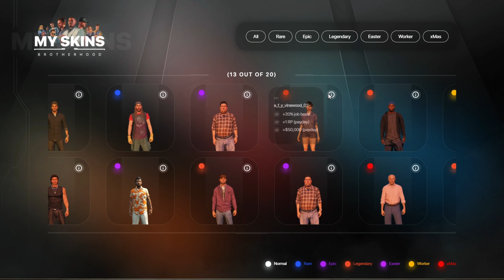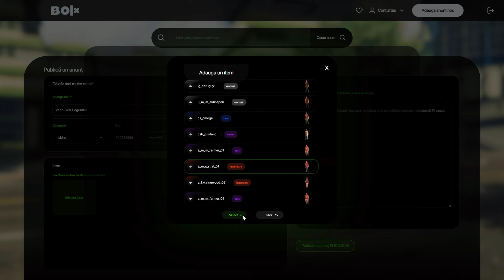Tutorial de Inceput pe B-HOOD ! RAGE:MP B-HOOD / E9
🥇Bine v-am gasit baieti la un nou videoclip cu GTA V !
Tin sa multumesc la toata lumea care sustine acest canal/clipuri si vreau sa va anunt ca o sa continuam seria cu GTA V pe serverul B-HOOD Romania in continuare.🥇
                                      🚨 ATENTIE ESTE OPTIONAL 🚨
💰Pentru donatii, daca vreti sa donati momentan se accepta doar donatiile in-game. Adica in Puncte Premium [PP] / Bani / Bunuri personale. [ OPTIONAL ] 💰
Fiecare donatie in parte, este apreciata si nu vreau sa oblig pe nimeni ca sa doneze. Tot ce fac este in pura pasiune.

🎮 Referal B-HOOD : 807 🎮